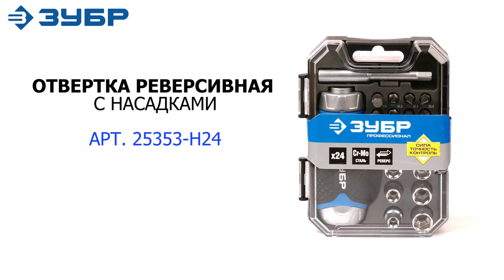Удобная отвёртка с насадками (набор)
Набор ЗУБР "ПРОФЕССИОНАЛ" арт.25353-Н24 разработан в соответствии с высокими требованиями профессионалов. Реверсивная эргономичная двухкомпонентная рукоятка снабжена отсеком для хранения бит. Высококачественные материалы, использованные при производстве набора, обеспечивают инструменту большой ресурс.